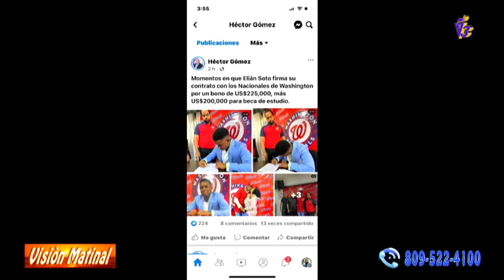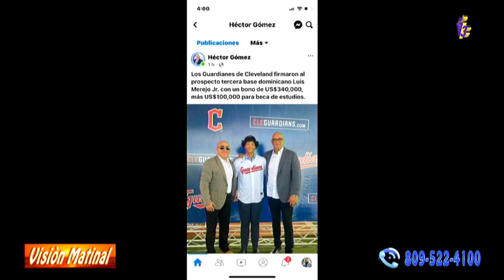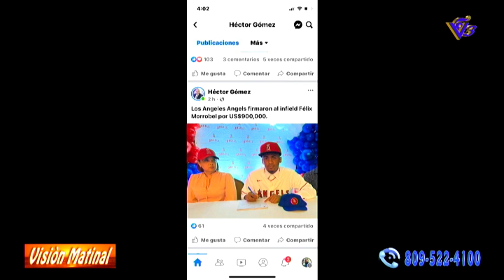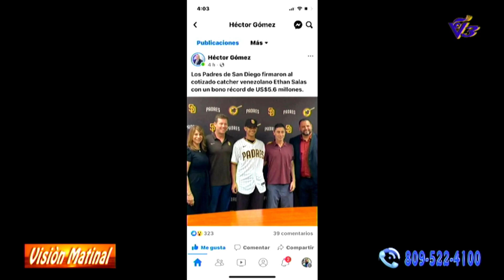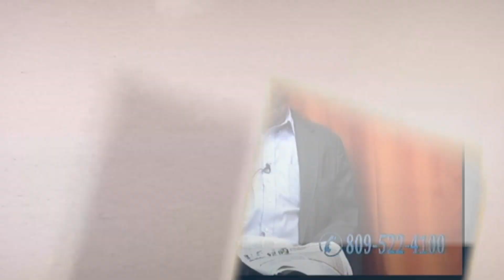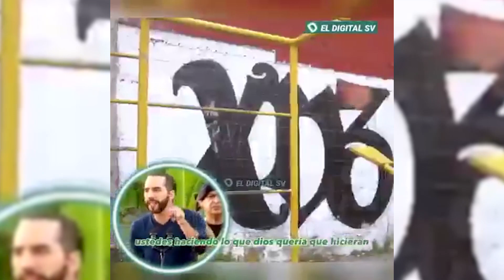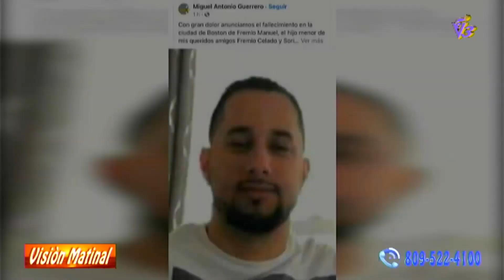Visión Matinal lunes 16 enero 2023